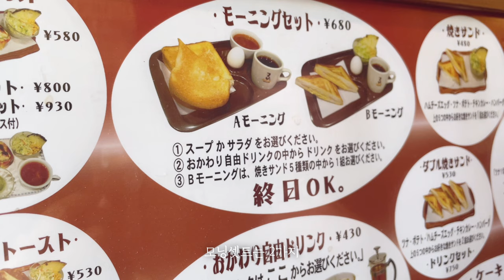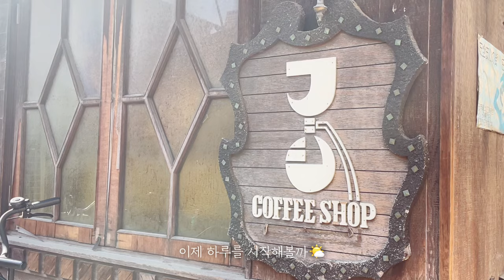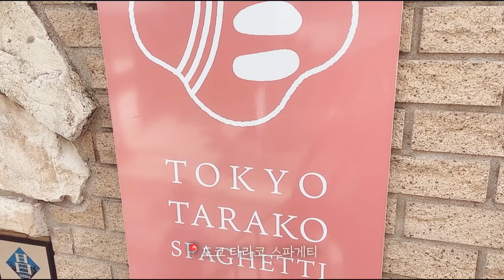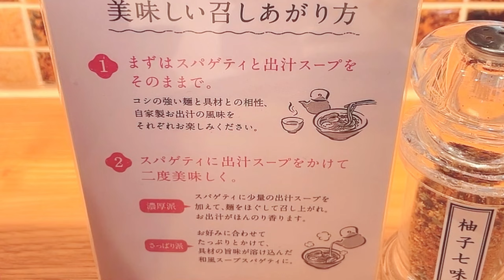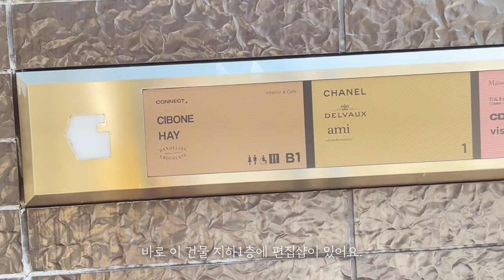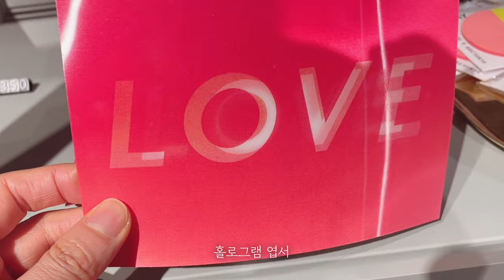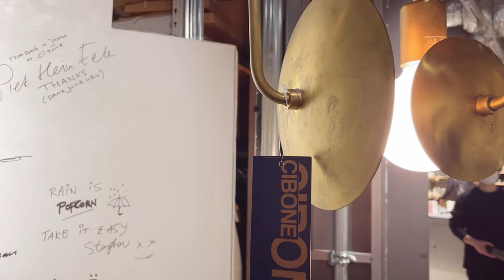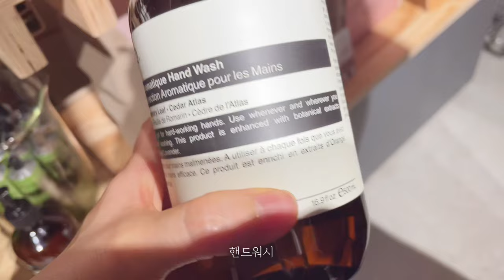[SUB]Vlog_Tokyo Café Morning Set 🗼 CIBONE 🛍 Japanese Pasta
Hello, friends. 😊How have you been?
Rather than being interested in interior design, I just like pretty things, so I like to go to furniture shops, props shops, and grocery stores. As my overseas life began and I always thought that I would not settle down, I think I started to like to look around more because I reduced the possession of things. I went to the interior editing shop, CIBONE, which I've always wanted to go to, and it was a great time.  I hope you have a great time together.
There's a video of me eating a morning set at a cafe in the neighborhood. 🥰
Thank you for sharing my TokyoVlog , and I hope you have a great time!

If have any question, plz leave a MSG~!
HAVE A WONDERFUL DAY !!
📸Camera:iphone12 mini

Vlog_Tokyo Café Morning Set 🗼 CIBONE 🛍 Japanese Pasta